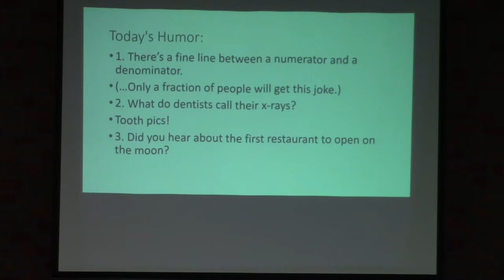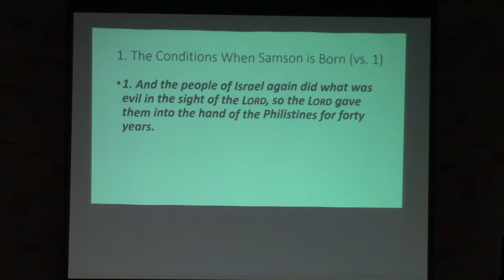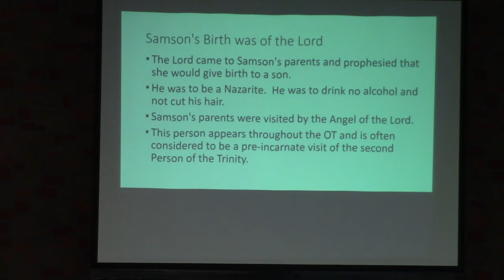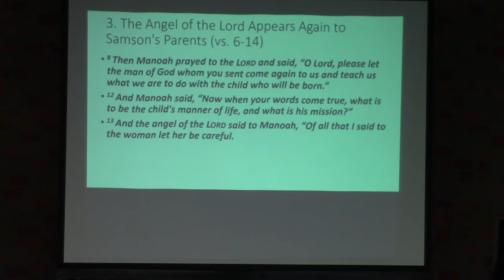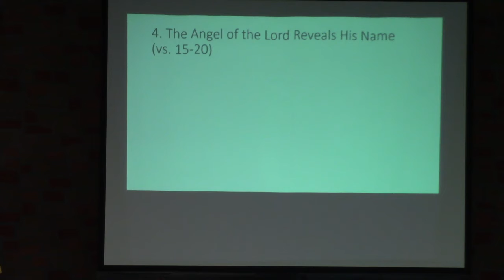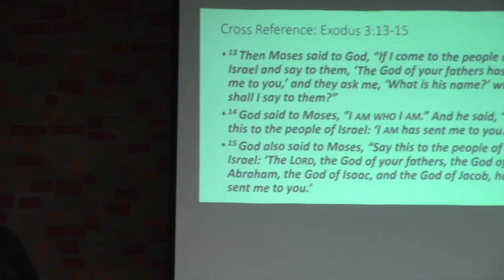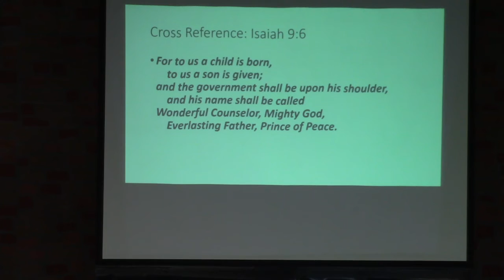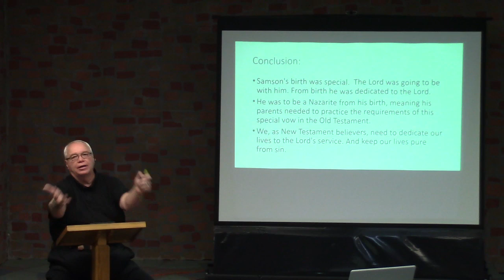Sermon from 10 11 2020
This message is from Pastor John Herrick at Anchor Community Church on October 11, 2020.  This is from his series in the book of Judges, starting five messages on Samson.  This one is on Samson's birth.  Samson was dedicated to the Lord from birth.  We as believers are to dedicate our lives to the Lord.